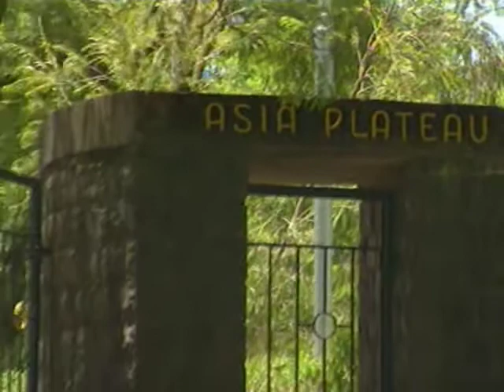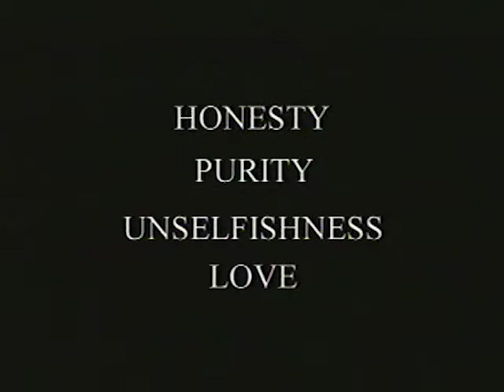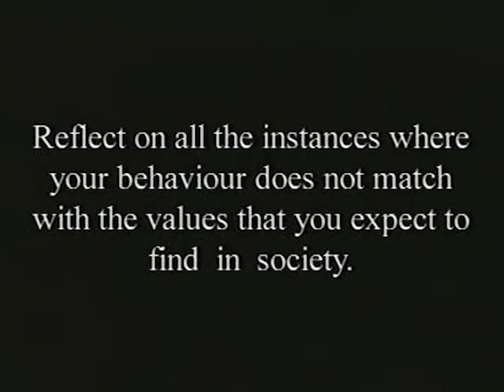Asia Plateau documentary (English 10 minutes )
Nestling in the western hills of India and overlooking the Krishna Valley lies Asia Plateau, a centre for introspection and dialogue.

Over the past four decades ordinary men and women of all classes, races and religions have experienced here, a change in attitude, motivation and behaviour causing ripples in their personal lives, families, workplaces, communities, and sometimes much beyond.

Asia Plateau is a 68-acre campus situated at an altitude of 1,300 meters in Panchgani, just a 100 kms. away from Pune, and 248 km from Mumbai. It is advisable to bring some warm clothing and walking shoes. Pune is the nearest railway station and airport. Frequent buses and taxis are available from Pune to Panchgani (buses take 3 hours and taxis 2 hours). Direct buses are also available from Mumbai to Panchgani.